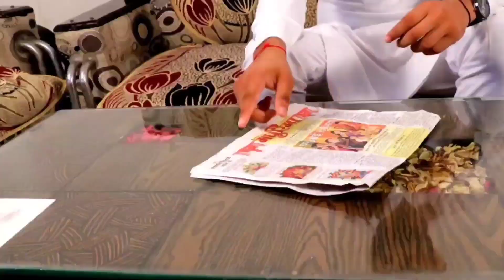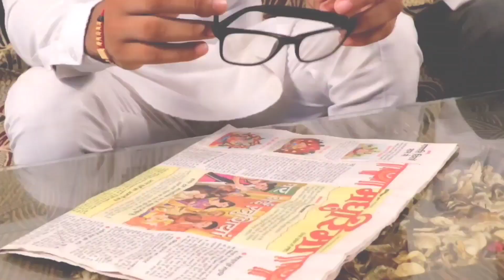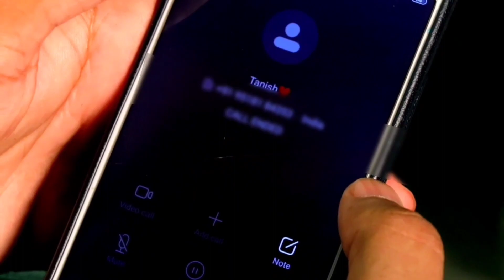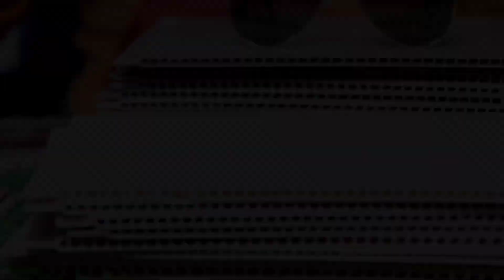WELL WISHER MOTIVATIONAL Short Film OUT NOW || RAKESH RAJOUNDWALA || HARIT PRODUCTION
WELL WISHER EK SHORT FILM JISME KUCH AISE RISHTO KO DIKHAYA HAI JO HUMARE KARIB REH KAR HUMESHA HUMARA ACHA KARTE HAI PAR HUM KABHI SAMAJH NAHI PATE IS FILM KE JARIYE AAP SABKO UN RISHTO KO SAMJHANE KI KOSHISH KI HAI KAYI BAR BACHPAN SE HE HUM GALAT FEHMI KE SHIKAAR HO JATE SHAYAD AAP BHI UNME SE EK HO YA KOI APKA APNA UNME SE KOI EK HO TO
 AAP LOG BHI APNE APNO KE SATH IS SHORT FIM WELL WISHER SHUBHCHINTAK KO SHARE KARKE UNHE SAMJHANE KI KOSHISH KARE

Haryanvi Shayar

ARTIST
Rakesh Rajoundwala as Manish and Father,
Aman Sharma as Tanish and Vijay Sharma as Manish's Friend
Rahul and Sahil as Tanish's Friends
Successful Tansih's role is played by Ajaydeep (BAWA)
and the film is directed and captured by AJAY SHARMA BALU

CONCEPT, STORY AND EDITED BY :- RAKESH RAJOUNDWALA

CAMERAMAN, DIRECTOR,PRODUCER :- AJAY SHARMA BALU
THUMBNAIL :- AJAY SHARMA BALU